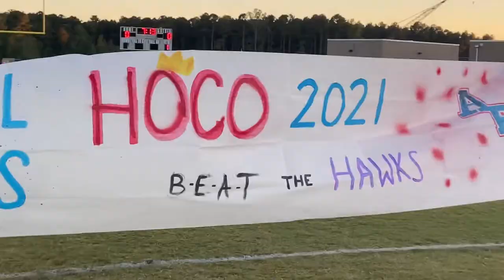AFHS Cheer Team